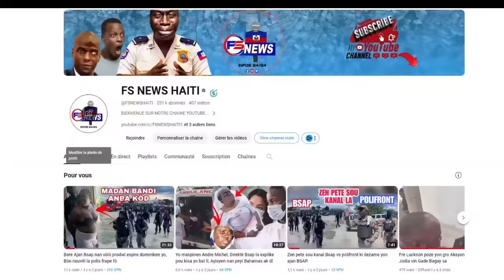Flash: Bandi Debake Vide Bal Sou Li, Krim sa Grav,